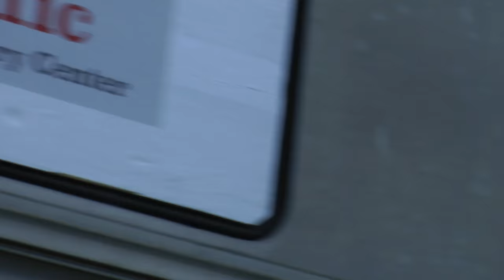Return of SP-10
The former Southern Pacific RDC, SP-10, is traveling from Galveston, TX to Woodland, CA for restoration. This is the final leg of the journey from West Sacramento to Woodland.